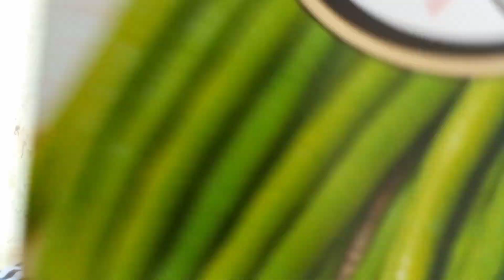COMMENT Bien Semer ses Haricots Mange-tout 🌱👨‍🌾 ? (tuto complet + visite potager début juin 2024)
Aujourd'hui je vous montrer comment planter des Haricot nain mangetout dans son potager. 🌱
Nous ferons a la fin une visite du potager de fin juin 2024. 👨‍🌾

❓ Informations :
- Les Haricots Mangetouts peuvent être semé à partir d'avril jusqu'à juillet (dans un sol assez chaud). 🌡️
- Ils peuvent être cueillis de fin mai jusqu'à la mi-novembre !

🧰 Matériel utilisé dans la vidéo :
- Une bêche
- Des graines de haricots nain mangetout
- Un arrosoir à embout à trous
- Du fil de jardin
- Deux piquets
- un transplanteur (pour ouvrir les sillons)